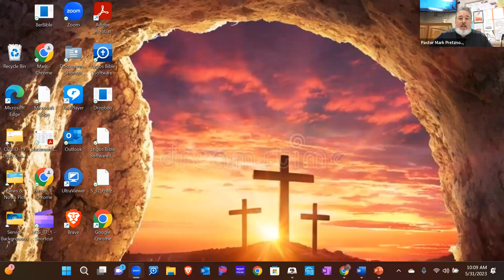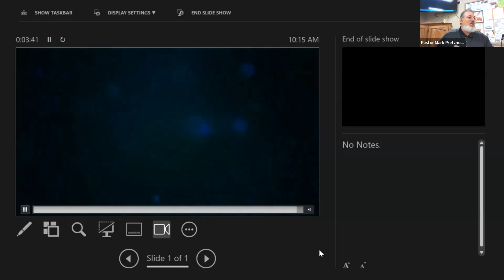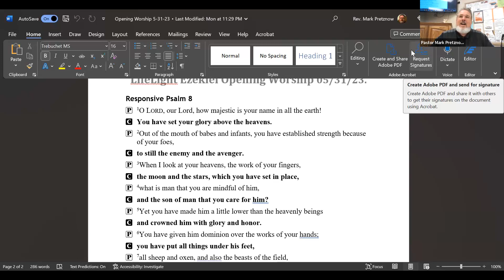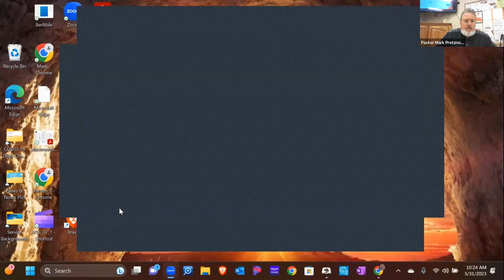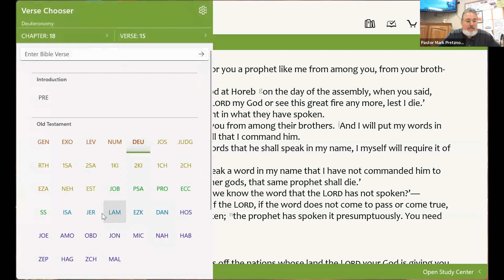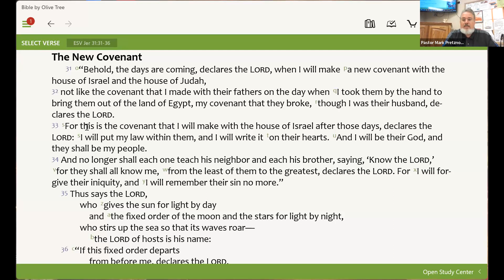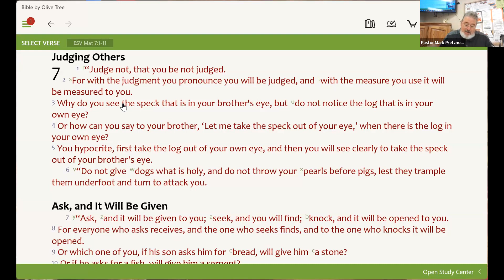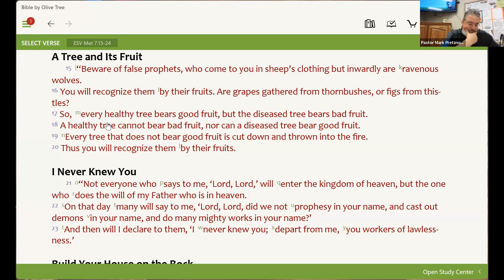LOG LifeLight Bible Study on Ezekiel 5-31-23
We continue our preparatory work toward studying the book of Ezekiel proper by taking a look at the prophetic office including the office of mediator between God and man. We look at how Moses filled this position, but we find the fulfillment in Christ. We also looked at how the LORD tells us to be in the lookout for false prophets, and how we should judge them in light of Jesus command to "Judge not, lest you be judged"